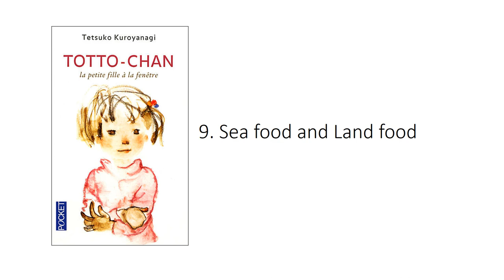Totto-Chan - 9 Sea food and Land food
This Video is the narration of 9th chapter of the book - Totto-Chan.